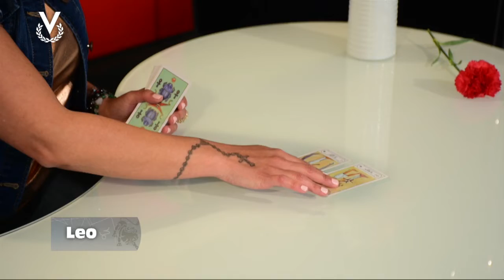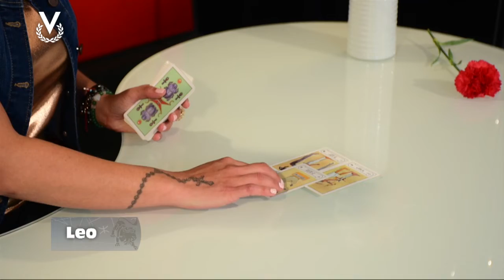Leo –25_02_2020 – Los Astros